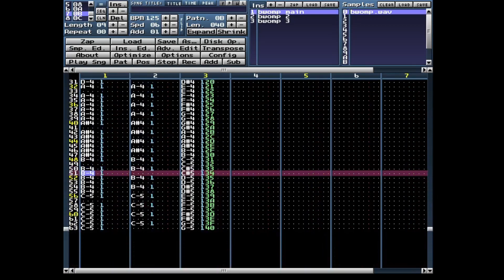Song Made with Only Geometry Dash "Bwomp" Sound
i made this in like 1 hour also this is my first time using this program.